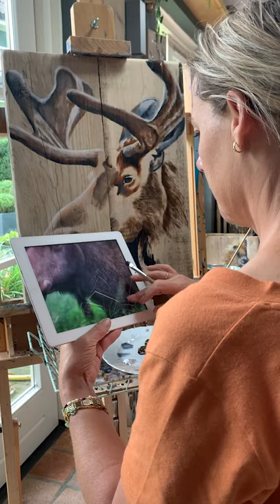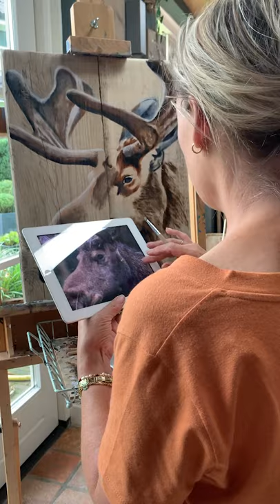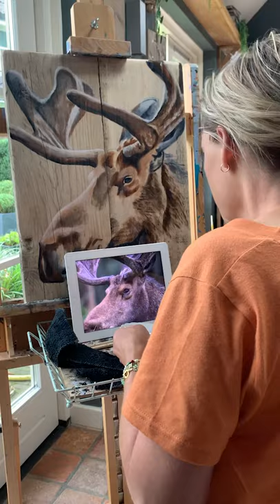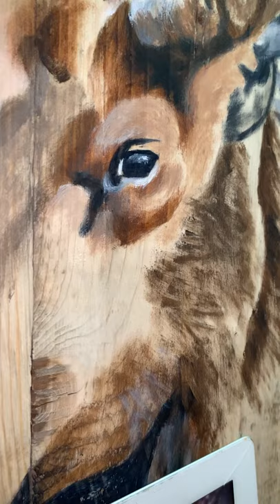thuisworkshop instructievideo 19 - De eland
In deze video kan je zien hoe je de eland moet schilderen, veel kijk plezier!